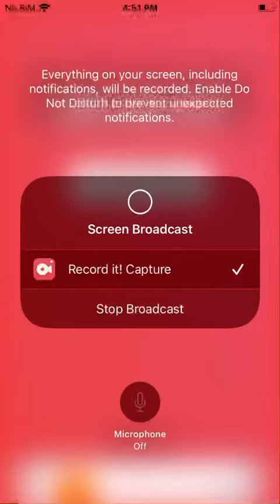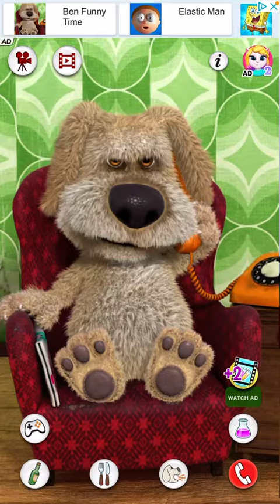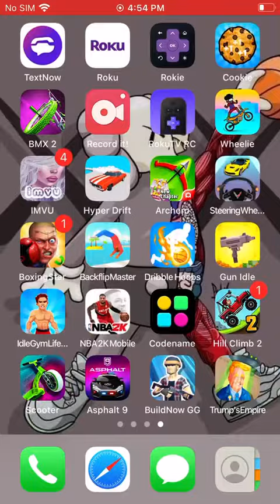August 14, 2022